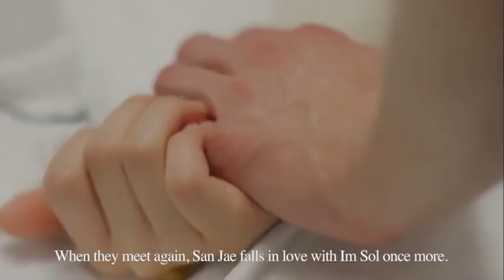Lovely Runner - The Love Story of Ryu San Jae and Im Sol through Multiple Lifetime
Lovely Runner is a love story about Ryu San Jae and Im Sol. Im Sol travels through multiple timelines to save Ryu San Jae. At the beginning of the story, Im Sol loses her feet, rendering her unable to walk and causing her to lose the will to live. San Jae rescues her by giving her hope for a better life. She becomes a fan of San Jae's band, Eclipse. Unfortunately, one night, San Jae is found dead by suicide. Heartbroken, Im Sol uses time travel to try to save San Jae. However, every time she goes back to the past, the same events occur: San Jae falls in love with her and dies rescuing her from a serial killer. Desperate, Im Sol decides to erase all their memories and change their fate by preventing their first meeting. Because of this, San Jae loses all his memories of Im Sol, while only Im Sol remembers their sweet and bitter moments. Yet, fate cannot be avoided. When they meet again, San Jae falls in love with Im Sol once more. Although Im Sol initially avoids and rejects San Jae, through a series of events, San Jae eventually remembers everything. Luckily, in the end, the serial killer dies in a car accident, and San Jae and Im Sol live happily ever after.

super junior, super junior reunion, rye wook and ari's wedding